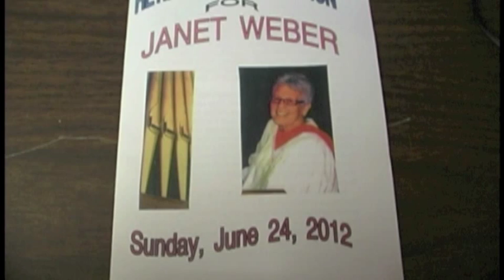Janet Weber's Retirement Celebration with Weston Harris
The Official Complete HLC Video of Janet Weber's Retirement Celebration!
Presented and Performed by World Renowned Organist WESTON HARRIS!

Thanks, Weston, for playing here, building, tuning and voicing our new organ for us.

Program:
"Toccata in D": by Ralph Kinder
"The Lord is My Shepherd": by Antonin Dvorak
"Fugue in C Minor": by Dietrich Buxtehude
"In Springtime": by Ralph Kinder
"Fountain Reverie" by Percy Fletcher
Improvisition
"Festival Toccata": by Percy Fletcher

Janet's favorite Hymn: "In The Garden"

Weston harris is both an organ builder and a noted concert organist. His training as an organist included extensive study with Dr. Alexander Schreiner, former chief organist of UCLA & the Salt Lake City Mormon Tabernacle.

Janet Weber served on the Board of Directors of Vox Femina, the prestigioud choral group, as well as being its volunteer coordinator.  Here at HLC, she valiantly coaxed "Miss Wheezy" (our former organ) into producing heart-warming, spirit-lifting hymns and choral works. Now, she has soared higher with the clarion tones of "Miss Vickie", (our newly rebuilt organ), thanks to organ builder, Weston Harris.